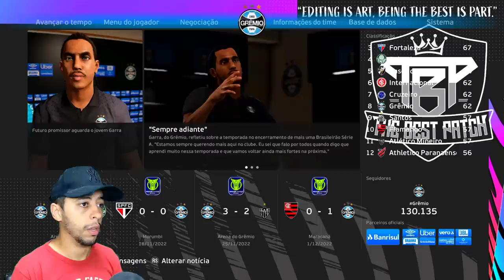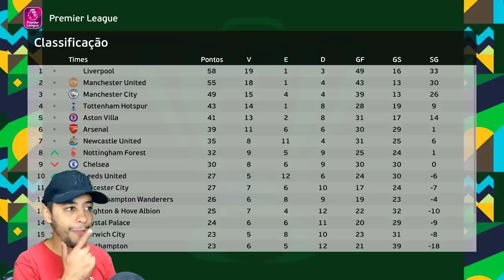ADEUS GRÊMIO! GARRA RECEBE 2 PROPOSTAS E ASSINA COM NOVO TIME! - Rumo ao Estrelato de Goleiro #20